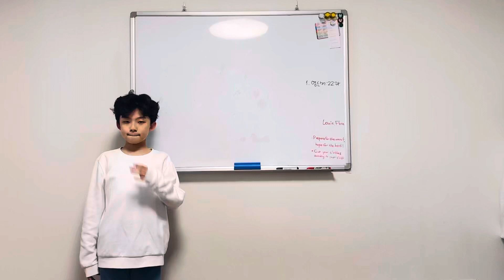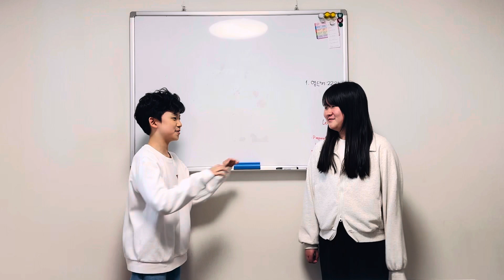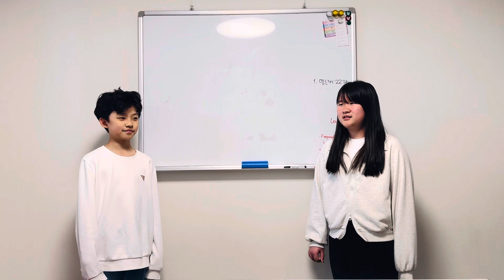Three Billy Goats Gruff Chant